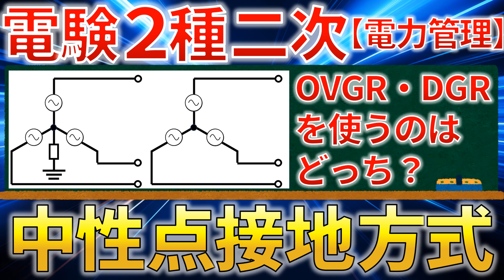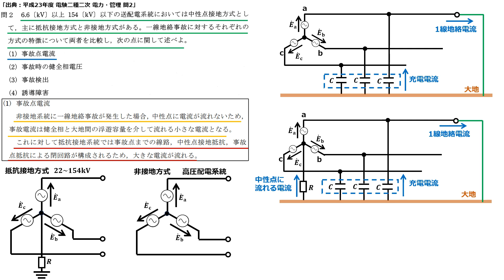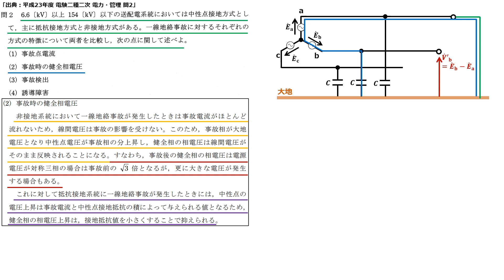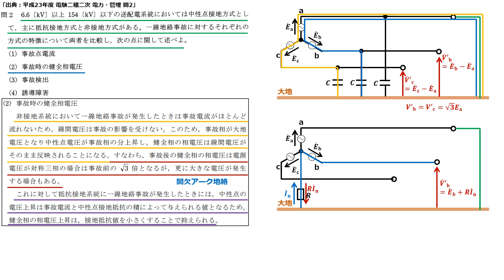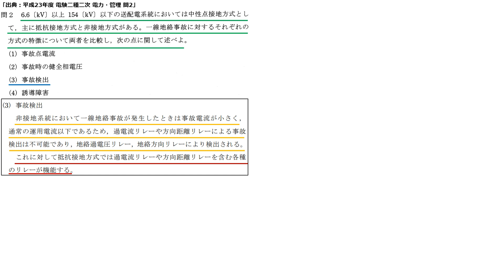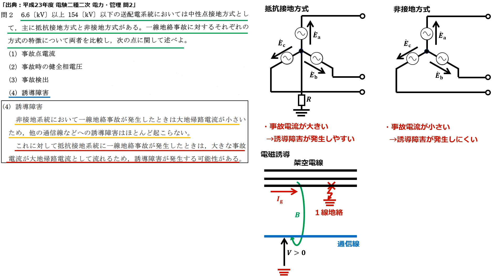【地絡】電験二種二次（H23問2）電力管理 中性点接地方式（抵抗接地方式・非接地方式）（平成23年問2）【過去問徹底解説】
今回の過去問は、中性点接地方式に関する問題です。
抵抗接地方式及び非接地方式に関して１線地絡事故を生じたときの事故電流・健全相電圧・事故検出・誘導障害を比較する問題です。
地絡過電圧リレー（OVGR）と地絡方向リレー（DGR）の原理を知っていると解きやすいです。

▼参考動画
・【９割が知らない】地絡『方向』継電器の『方向』って何ですか？「電験電力　DGR」【質問回答】

・【電験二種一次 電力 （令和3年 問4）】中性点接地「間欠アーク地絡」（過去問徹底解説）

▼参考図書
・電験二種二次試験「電力・管理」精選問題(改訂2版)